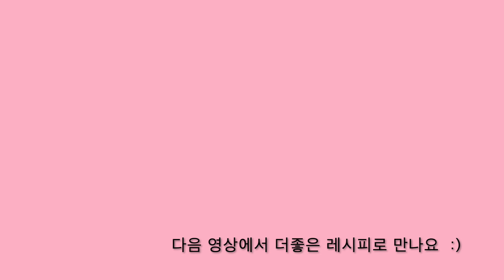크랜베리&쵸코칩 쿠키/🇫🇷 COOKIES AUX PÉPITES CHOCOLAT&AUX CRANNERRIES/OATMEAL CRANBERRY CHOCOLATE CHIP COOKIES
Cette recette de cookies aux flocons d'avoine, aux canneberges et aux pépites de chocolat, avec ses textures et ses couleurs, est ravissante en couches dans un verre.

Amusez-vous à cuisiner !

▶︎ 재료
밀가루125g, 실온에둔버터 125g, 크랜베리125g, 귀리100g, 설탕75g
황색설탕75g, 초코칩100g, 바닐라설탕7g, 시나몬 1스푼, 계란1개, 베이킹파우다 7g

▶︎ 레시피
1, 믹싱볼에 실온에둔버터,설탕을 섞어주세요 설탕이 버터에 스며들수있게 잘섞어주세요
황색설탕 바닐라설탕 시나몬가루 계란추가하고 밀가루 베이킹파우다는 체에 내려주세요
 골고루 섞어주세요 귀리 크랜베리 초쿄칩도 넣어주세요

2, 60g 정도 둥근모양으로 만들어 오븐트레이에 올려주세요
3, 예열된 170도에서 15-20분 정도 구워주세요 ( 오븐마다 차이가 있을수있어요)
식힘망에 올려 완전히 식혀주세요

  The music : -- Outlaw's Fare well (part1)
                        -- Ocean Beach by Dan Lebowitz